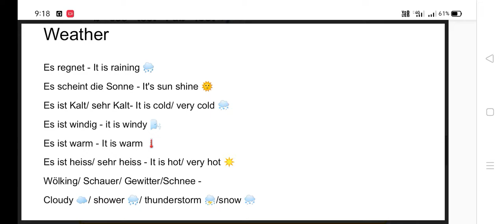Wie ist das Wetter?/ How is the weather?- Weather in German/Nagpur.